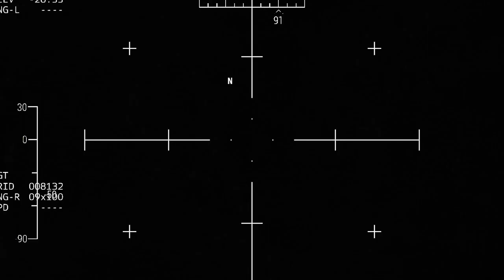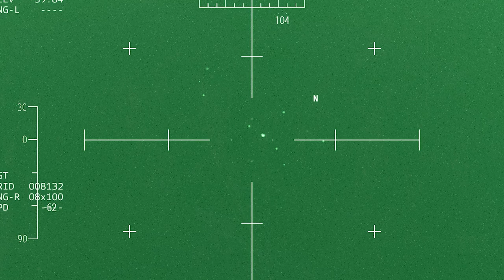INSANE FOOTAGE! Most Expensive Russian Missile Warship Blew Up Due to Ukraine Himars Attack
INSANE FOOTAGE! Most Expensive Russian Missile Warship Blew Up Due to Ukraine Himars Attack - ARMA 3